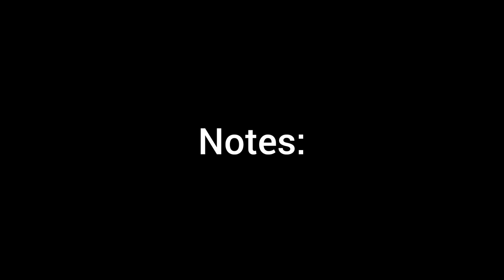hozan hamit-tu yara keye-saz solfej-sinamoradi